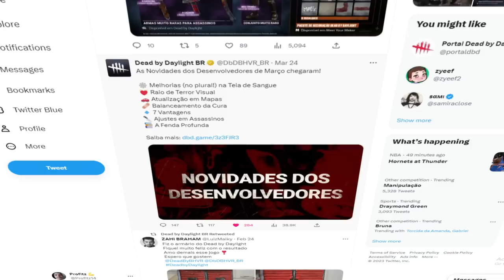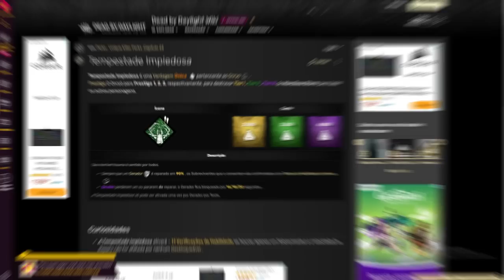A Nova MELHOR Perk de Killer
Virou a perk mais roubada do jogo, merciless storm new meta? KK